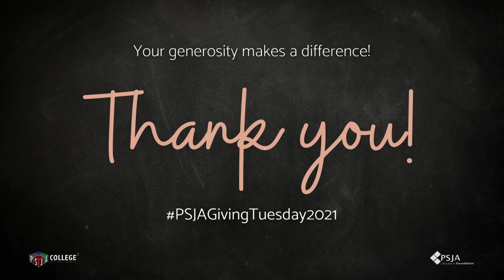PSJA Education Foundation Giving Tuesday | Jennifer Bernal